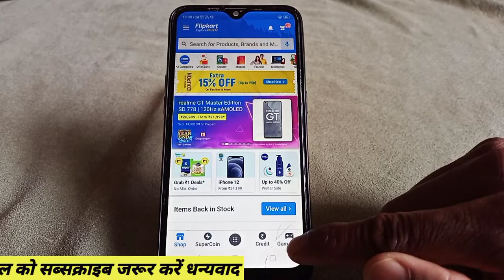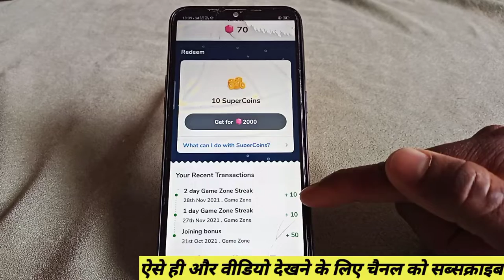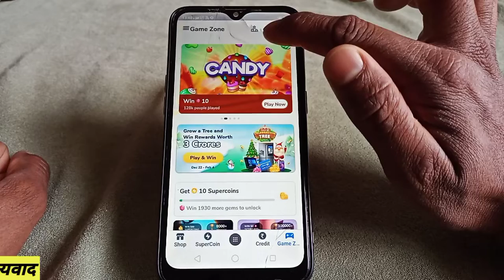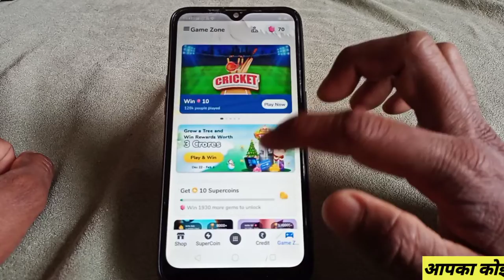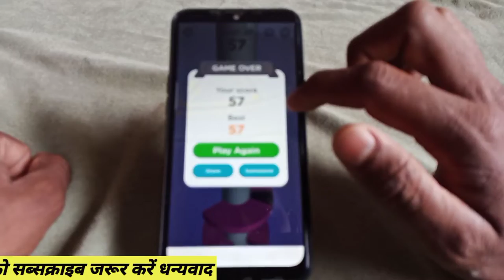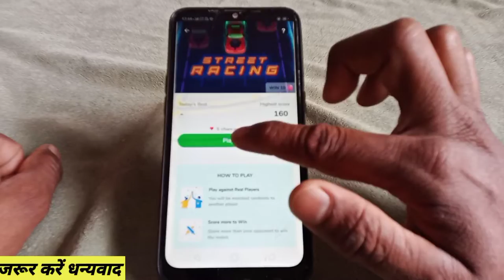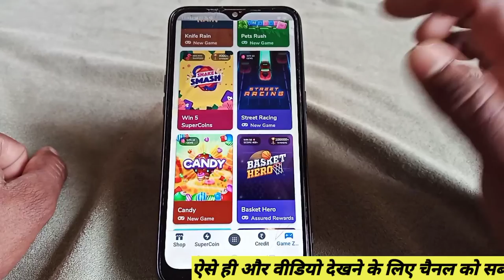Flipkart me game Kaise Khele I Flipkart new game free fall and jumpy Bird I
Hi guys: maine is video mein aap sabhi ko bataya hai ki Kaise aap Sabhi Flipkart mein game khel kar bahut Sare paise Kama sakte hain aur price Win kar sakte hain yahan daily bahut Sare tournament bhi Hote Hain Jisko join Karke aap earning kar sakte hain full information ke liye is video ko last Tak Jarur Dekhen.